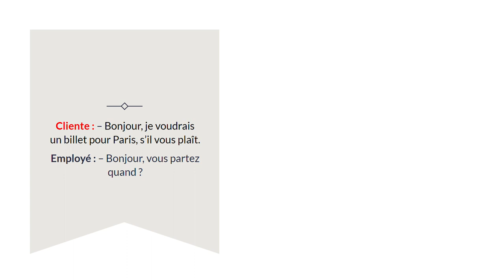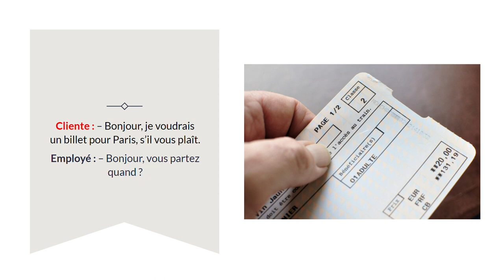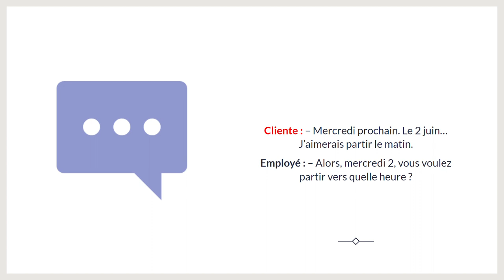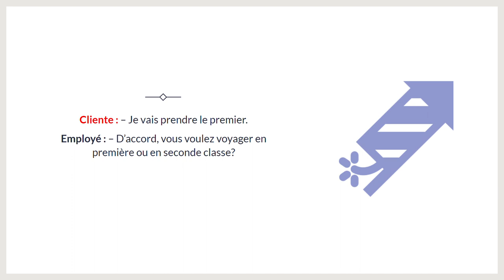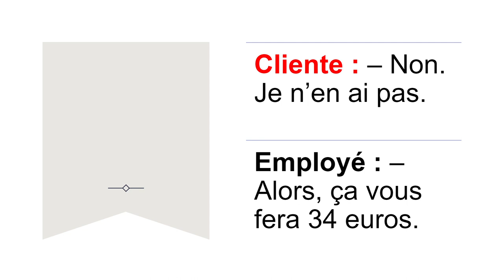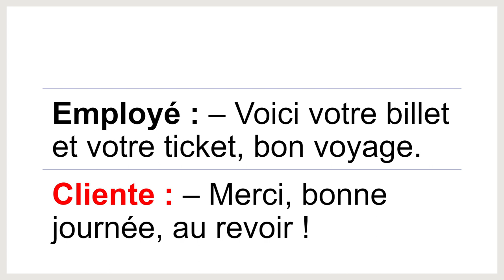Apprendre français en 10 minutes / Սովորել ֆրանսերեն 10 րոպեում / Franseren daser/ Sovorel franseren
Հերթական զրույցը ֆրանսերենով լեզուն ավելի լավ հասկանալու համար։

Մաղթում եմ հաճելի դիտում։